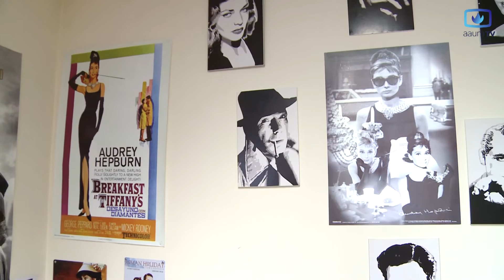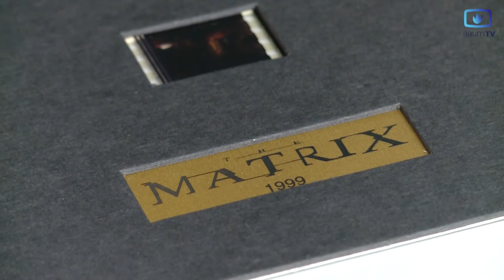Filmoteca - Museu do Cinema abre em Braga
A partir de Janeiro do próximo ano, os bracarenses vão contar com uma Filmoteca - Museu do Filme. O espaço, iniciativa do Cineclube da Universidade do Minho, que pretende ser mais do que um arquivo cinematográfico, foi inaugurado esta segunda-feira, na sede da Junta de Freguesia de Maximinos.